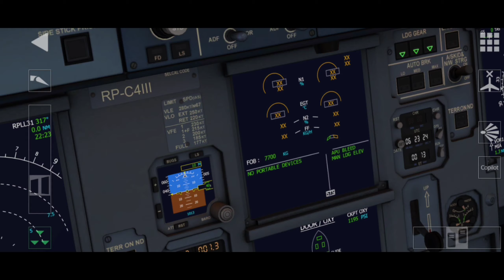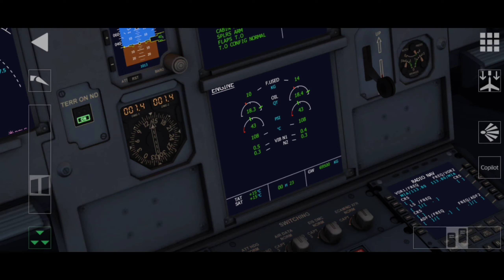Timelapse flight to the South! Cebu Pacific A321 Manila to Zamboanga  Aerofly FS Global #4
Traversing to the south! Today's flight will be Manila to Zamboanga. Our Chauffeur for this flight will be a Cebu Pacific Airbus A321-211.

Fly around the world with Aerofly FS Global Flight Simulator

Aerofly FS Global is a highly realistic Flight Simulator in PC-quality for your mobile device for beginner and professional flight sim pilots. Explore the world of flying with extremely detailed and accurately simulated airliners, fully interactive 3D cockpits and realistic aircraft systems. Fly with complex airliners, helicopters, business jets, fighter jets and warbirds, general aviation aircraft, aerobatic stuntplanes and gliders across the photorealistic landscape.

Airline: Cebu Pacific Air

Aircraft: Airbus A321-211(WL)

Flight Number: CEB322/Z2322

Origin: (MNL/RPLL) Manila Ninoy Aquino In't Airport

Destination: (RPMZ/ZAM) Zamboanga Principal Airport

Runway Departure: Manila Runway 31

Runway Arrival: Zamboanga Runway

⚠️All videos were produced, edited, and published by me, and are subjected to
copyright! All videos/assets that aren't mine shall be credited accordingly!⚠️

🎶 Music used in this video: Imaginary Lines by Travis A. King 🎶

Official Aero Aviation (Facebook Page): Coming soon!

                              🙏 God First! 🙏